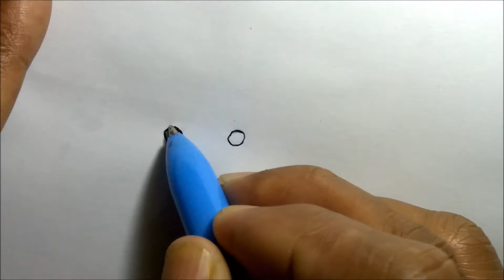trying to draw leopard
menggambar macan tutul dengan ballpoint